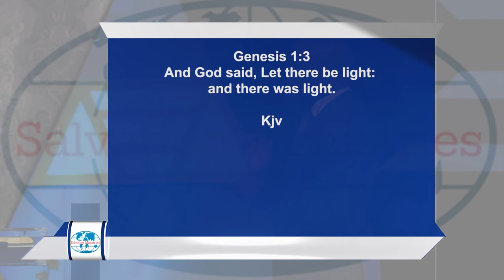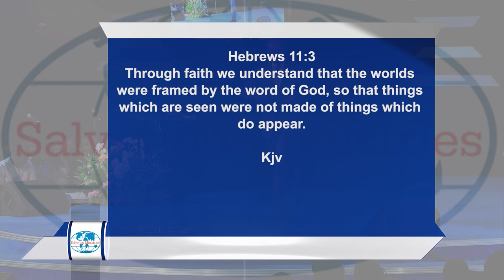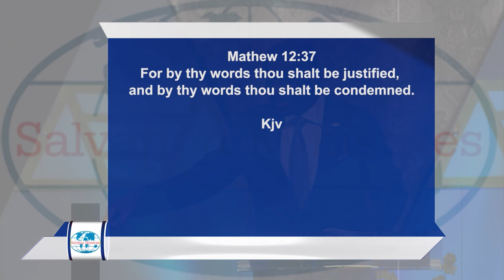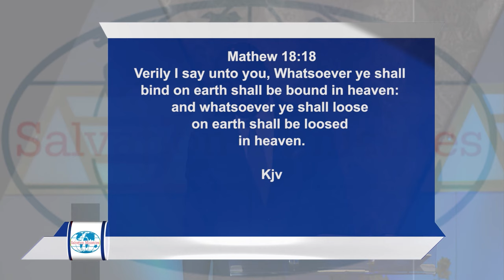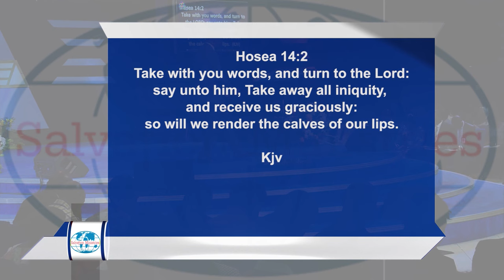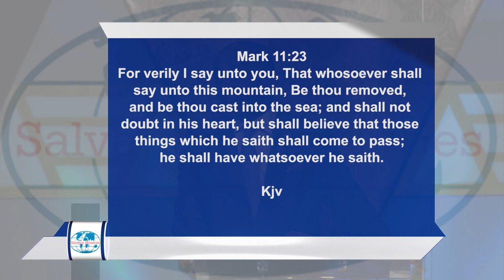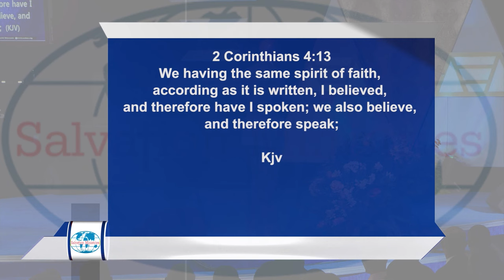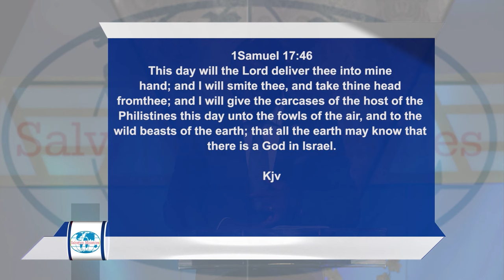The Miracle Mouth | David Ibiyeomie